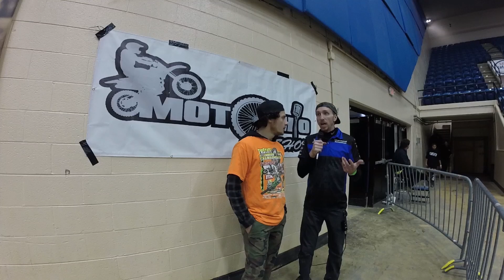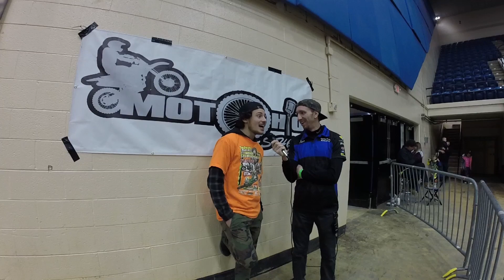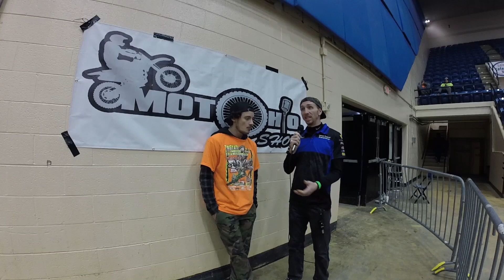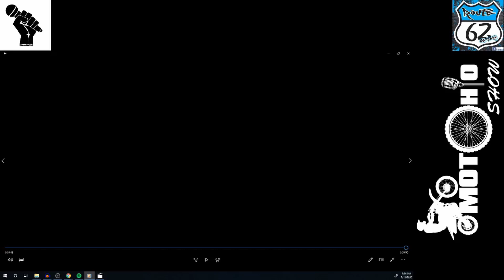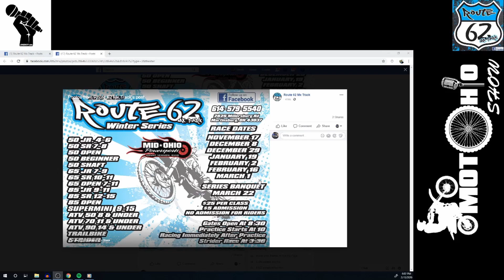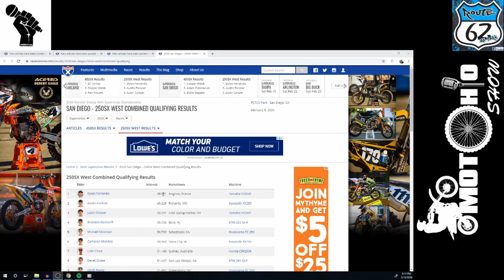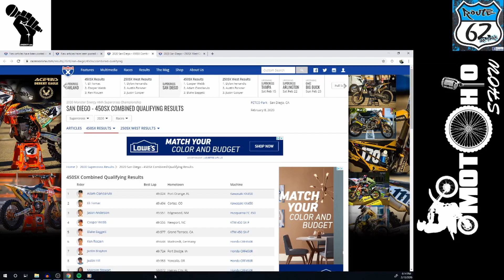The MotOHIO Show - Moto 4, Season 2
Tri-State AX recap, Monster Energy San Diego SX review, Rt. 62 MX Indoor hype, and more!!!